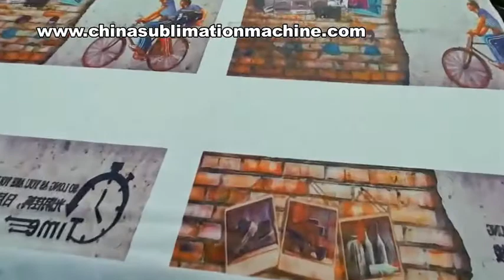digital heat press transfer printer machine, tshirt printing machine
Shenzhen Yishunzhong Technology Co., LTD